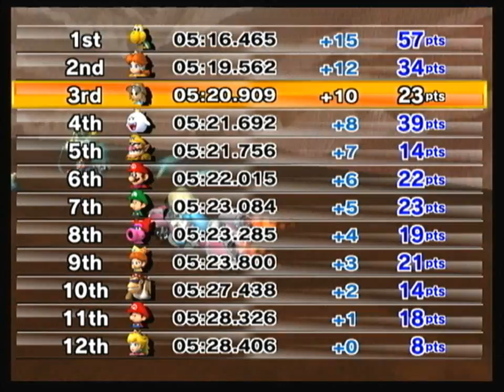【Mario Kart Wii】レトロカップ①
0:00ヨッシーバレー、3:25キラーシップ、6:43チョコレートマウンテン　720pにて再生推奨。